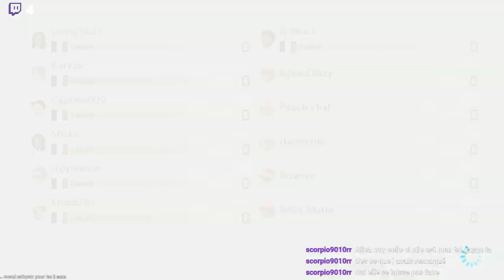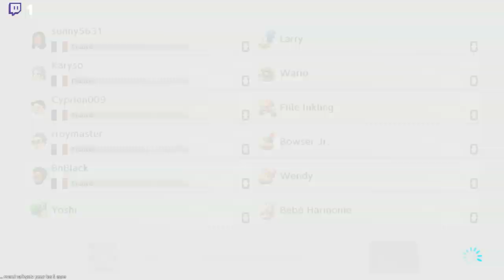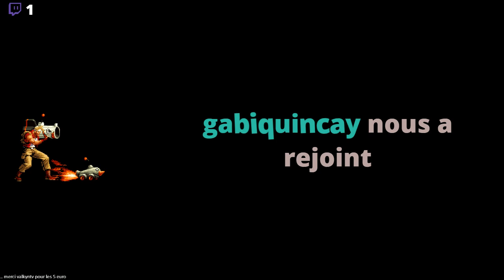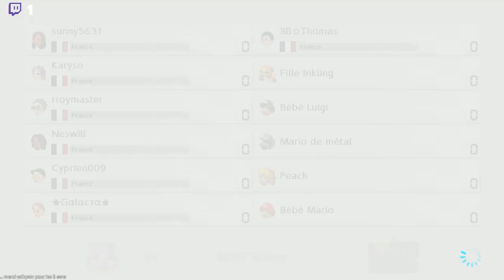Mario Kart 8 / !switch